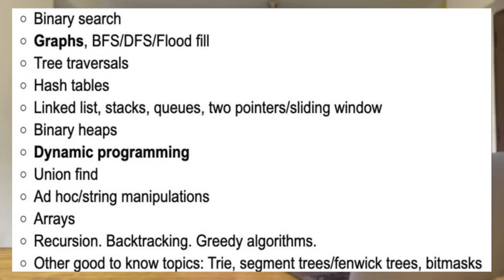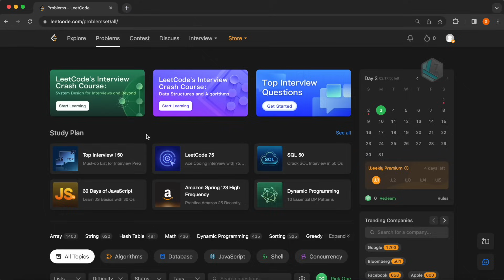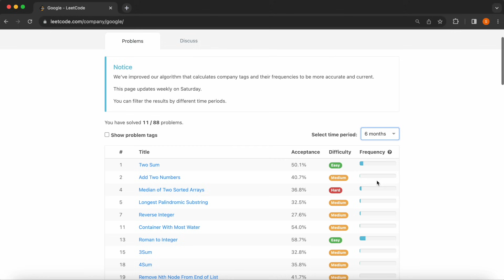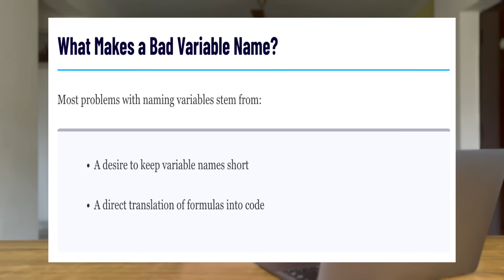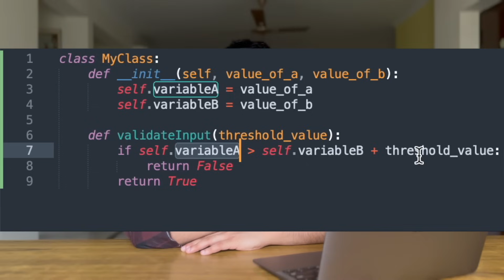How To Clear All Google SWE Interviews: A Complete Roadmap | 100% Success Guaranteed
Crack all Google coding rounds and Googliness round with this simple preparation strategy! I promise you, this is the BEST ROADMAP/GUIDE that exists on the internet!

Links To Resources:
1. The C Programming Language Book by Dennis Ritchie
8. All Algorithms (In each link, first go through the theory and then solve any 2 easy to implement problems and you are good to go ahead to the next step):

Timestamps:
00:00 - Why To Prepare?
00:28 - Personal Introduction
01:09 - Video Overview
01:48 - Interview Pattern
02:40 - Technical Rounds Overview
03:53 - Programming Language Preparation
05:23 - DSA Preparation
07:32 - Practice Communication Skills
08:42 - Code Quality
09:27 - Code Verbosity
10:28 - Googliness Round
12:03 - Bonus Tips
13:45 - Thank You For Watching